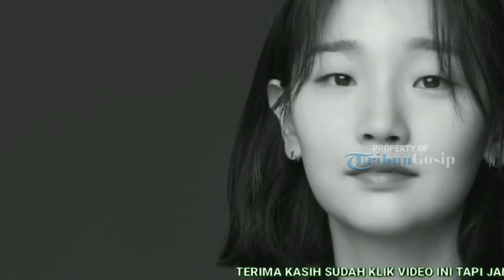Song Joong Ki & Park So Dam Jadi MC Festival Film Internasional Busan